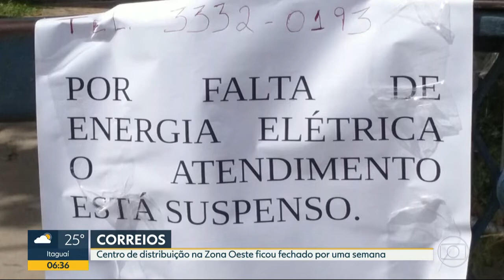Posto de distribuição dos Correios fecha por falta de energia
A unidade ficou sem funcionar por uma semana porque os cabos foram furtados e, desde então, as mercadorias estão retidas.

Bom Dia RJ 02/10/2018